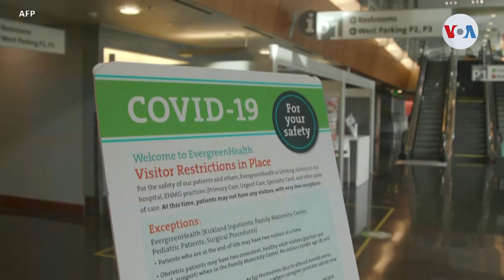La farmacéutica Pfizer afirma que su vacuna funciona en niños entre 5 y 11 años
El laboratorio Pfizer anunció que su vacuna contra coronavirus funciona en niños mayores de 5 años. José Pernalete nos dice que la empresa estima presentar toda la evidencia científica a la FDA a fines de septiembre para solicitar la aprobación.

 ¡Visítenos!